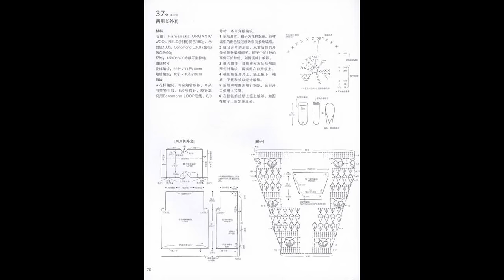Crochet Patterns| free |crochet cardigan pattern baby| 38